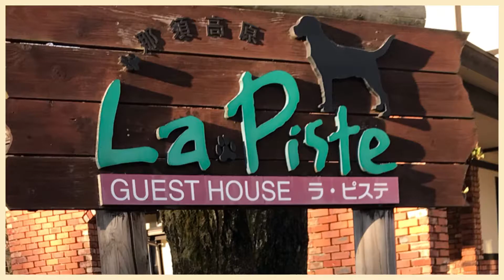ボルゾイラピスとgoto那須旅行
gotoで那須に行って来ました^ ^
紅葉シーズンも終わり静かな那須を楽しめました😊